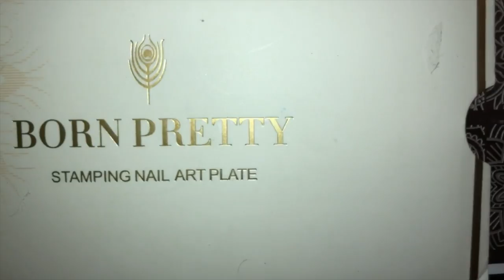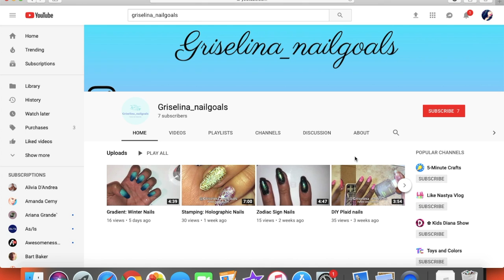Stamping: Grey Plaid Nails